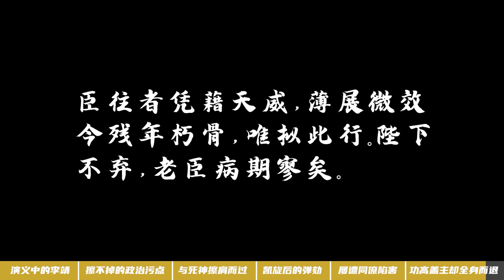大唐第一名将李靖: 从死囚变战神，一生无败仗，当老板怀疑你的时候，用一次次胜利怼他！